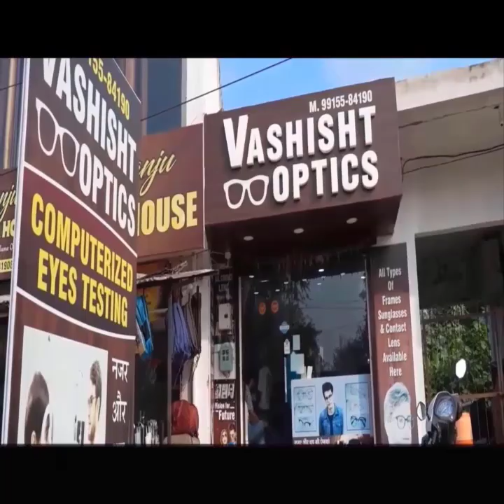बुलेट और स्प्लेंडर मोटरसाइकिल चुराने के शौकीन मामा भांजा की जोड़ी पुलिस ने की गिरफ्तार ,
बुलेट और स्प्लेंडर मोटरसाइकिल चुराने के शौकीन मामा भांजा की जोड़ी पुलिस ने की गिरफ्तार ,4 बुलेट और 3 स्प्लेंडर हुए बरामद